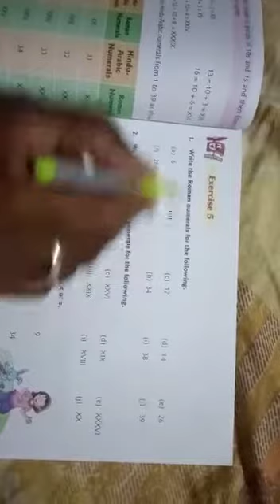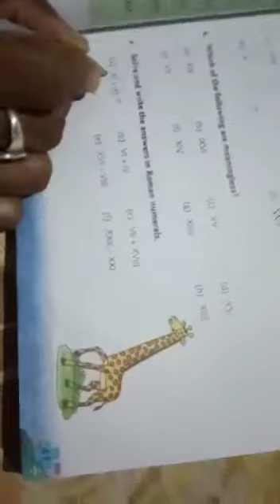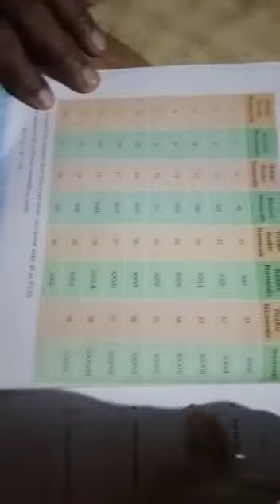Class 3 Maths Chapter 3